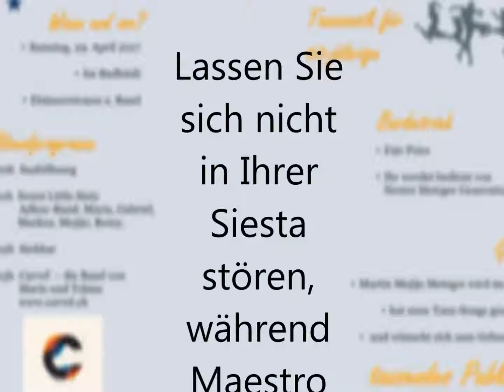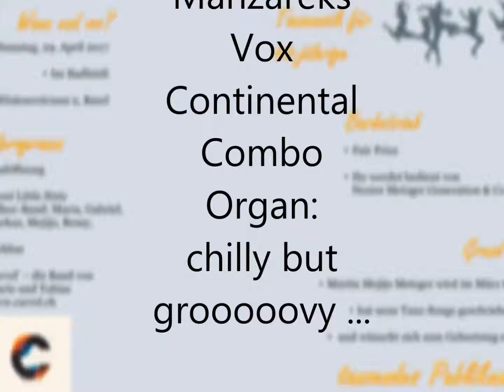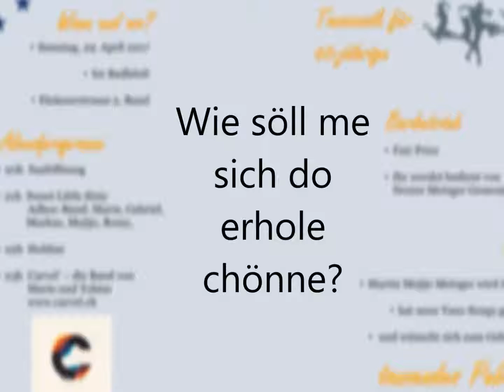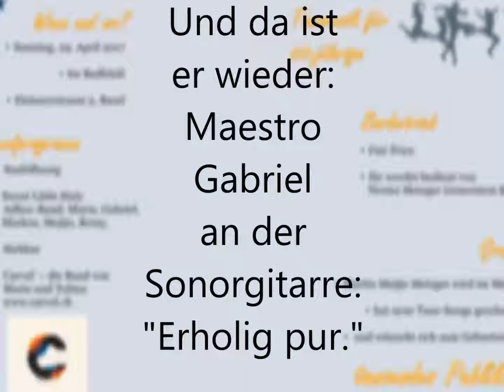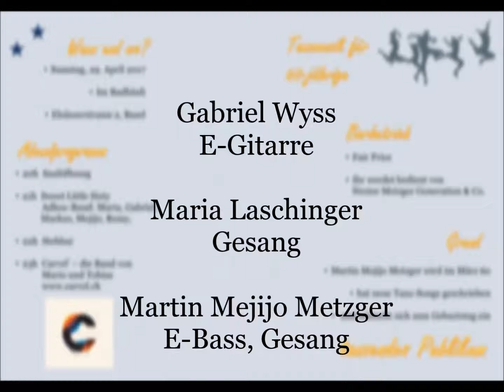Martin Mejijo Metzger Siesta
Live us em Badhüsli, Basel, 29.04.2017